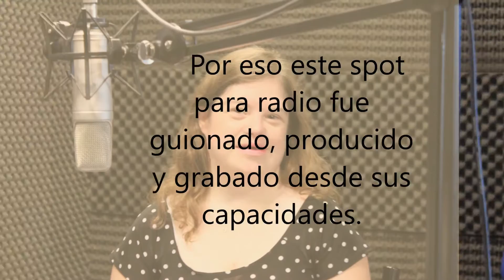Somos personas, tenemos derechos - Spot 4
Desde la Fundación Por Igual Mas trabajamos brindando herramientas comunicacionales en pos de la inclusion de las personas con discapacidad, vinculando también a las familias e instituciones. Esta campaña pretende poner como protagonistas a las personas, como comunicadores principales de sus derechos. donde TodosSumamos a la inclusión. Sumate !